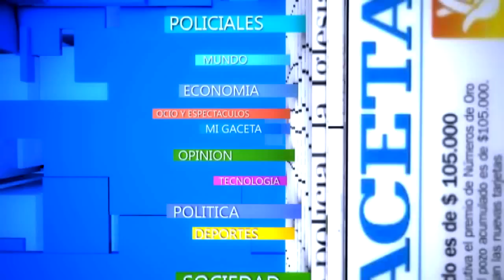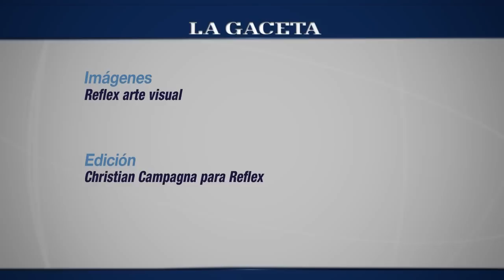Trago: cielito lindo